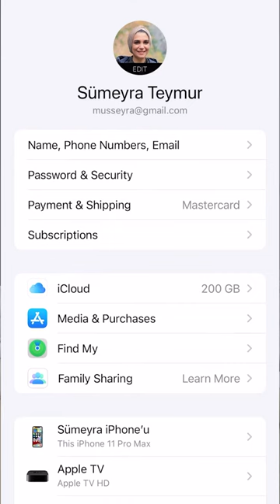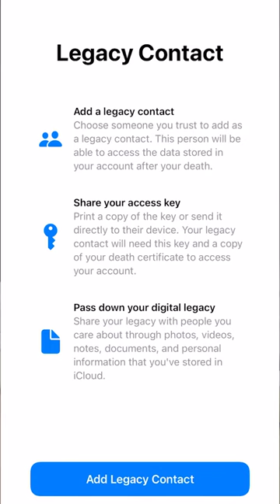Apple iCloud Hesabına Varis Nasıl Atanır?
Eskiden ölen kişilerin arkasından, hatıra birkaç eşya kalırdı. Özellikle fotoğraf albümleri çok kıymetiydi, çünkü çok nadir fotoğraflar olurdu içinde. Babamdan kalan bir telefon rehberi var bende, çok değerli bir hatıra olarak saklıyorum.
Benim bütün fotoğraflarım, anılarım, notlarım, kişilerim hepsi iCloud hesabımda. Bunlara ben öldükten sonra kızım erişebilecek mi?
İşte bunun için Apple, iCloud hesabına bir varis atamayı mümkün kılan yeni bir özellik getirdi. Böylece biz öldükten sonra, iCloud'taki anılarımız çocuklarımıza kalabilecek.